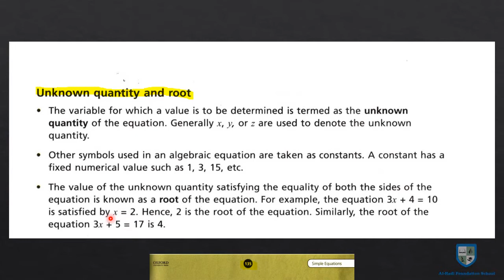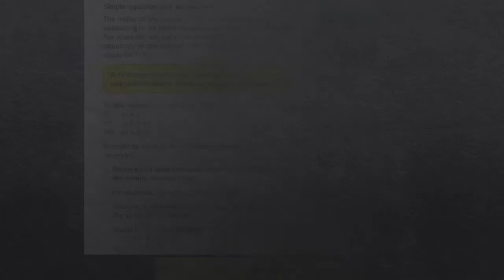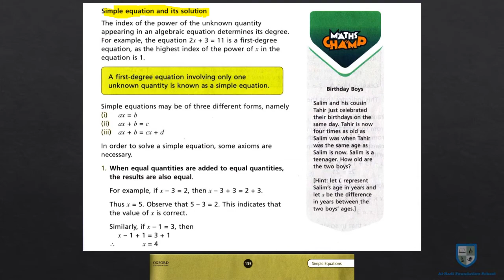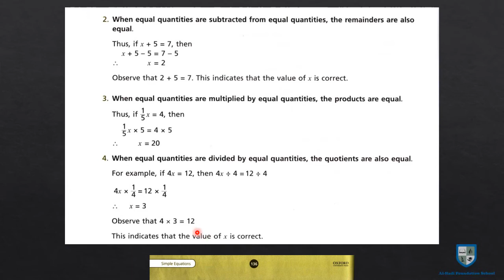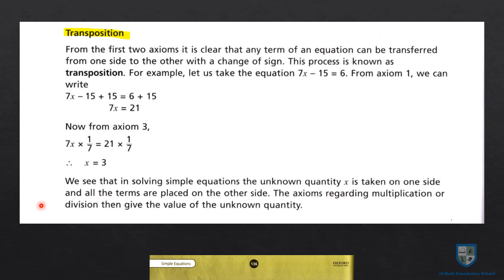Countdown 7 - Concept of Unknown Quantities, Root & Transposition - Pages 135, 136 - December 02